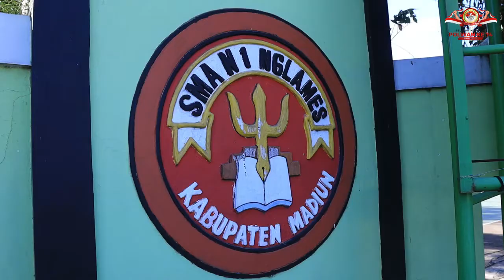Polwan Goes To School | POLRES MADIUN